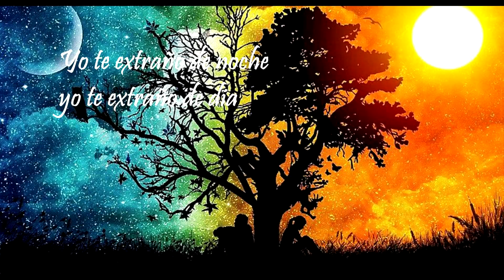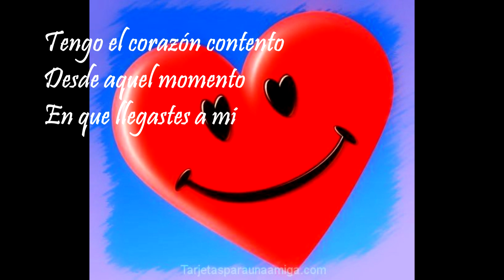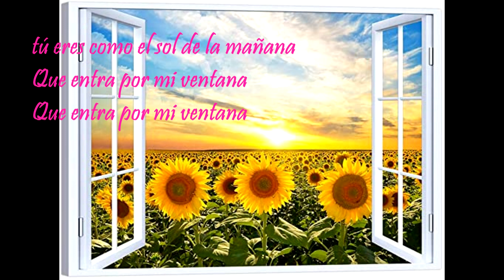Marisol - CORAZON CONTENTO - Letra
Josefa Flores González (Málaga, 4 de febrero de 1948), más conocida como Marisol o Pepa Flores, es una actriz y cantante española.
Como niña prodigio, Marisol tuvo éxito en España en la década de 1960, con películas musicales del género infantil, Ya a edad adulta realizó algunos trabajos con directores como Carlos Saura, pero en 1985 optó por una vida más discreta y actualmente se mantiene alejada de los medios de comunicación.
La música de este vídeo pertenece en su totalidad  a Marisol.